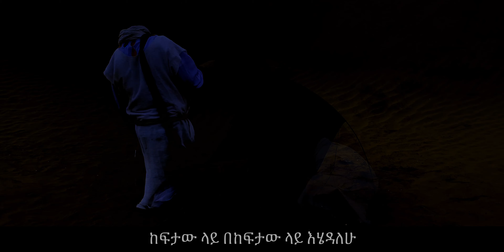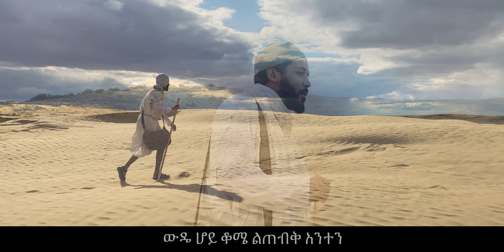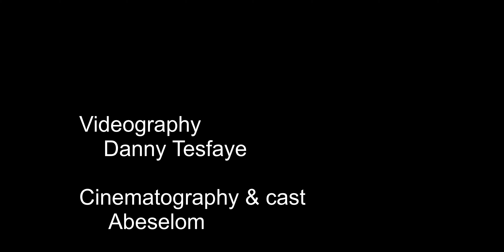Wedehoy kome ( ውዴ ሆይ ቆሜ ) dr Dereje Kebede. Instrumental by Abeselom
Original singer -  Dr Dereje Kebede.

A very meaningful song. Jesus is the solution የነገር ሁሉ መፍትሄ እርሱ ጋር አለ.  በትእግስት እንጠብቅ ወደ እሱም እንቅረብ.